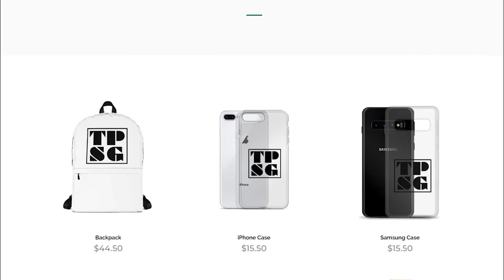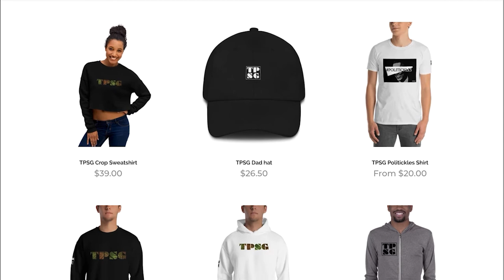TPSG Ep. 119 - This Don't Feel Right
In our latest episode, we sit down to discuss Kobe Bryants passing and the reactions to P. Diddy's fair treatment speech.